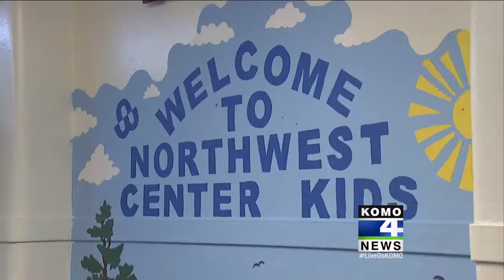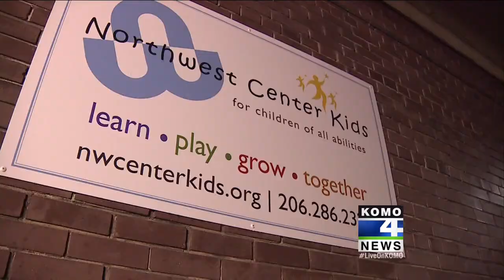KOMO 4 News Broadcast: Feb 3, 2014 - Northwest Center Kids Queen Anne School Evicted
Aired on 02/03/2014 - KOMO 4 News Broadcast - Northwest Center Kids Queen Anne School Evicted.